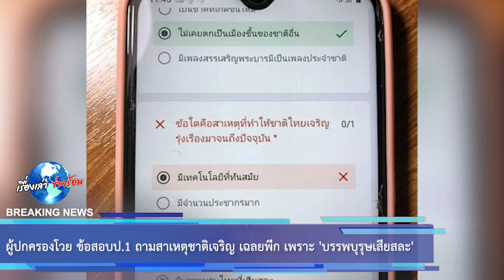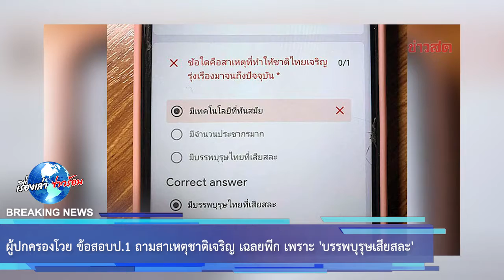ผู้ปกครองโวย ข้อสอบป.1 ถามสาเหตุชาติเจริญ เฉลยพีก เพราะ “บรรพบุรุษเสียสละ”